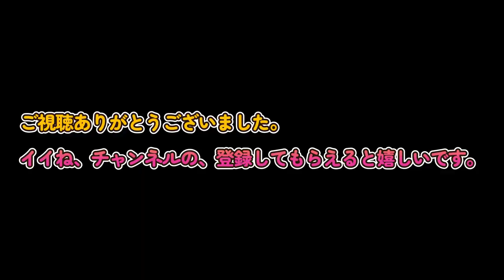【赤ちゃん・ニホンザル】おはぎ君 2023年3月12日 Nikon D5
おはぎ君　2023年3月12日　Nikon D5

淡路島モンキーセンターは、兵庫県洲本市南部に位置する野生のニホンザルを身近に観察できる施設です。
ここでは約350頭が群れを形成しており、朝から夕方までモンキーセンターで過ごし、夜は山で過ごします。
ニホンザルは旧世界ザルに分類されるマカク科です。
マカクは、サルの仲間ではもっとも多く、ニホンザル以外だと、ヒヒ、マンドリルなどがいます。
ニホンザルは、全ての猿の仲間では、もっとも北に生息することで、Ｓｎｏｗ　Ｍｏｎｋｅｙとして世界でも有名な存在です。

淡路島に生息するニホンザルは遺伝的にはヤクザルに近いことが研究機関の調査で判明されています。